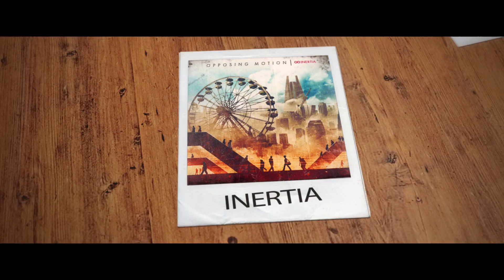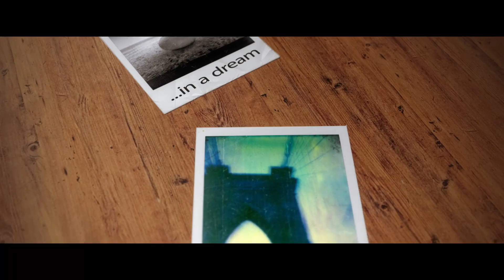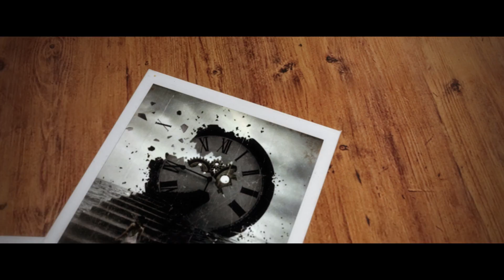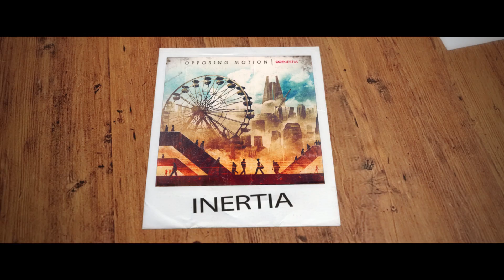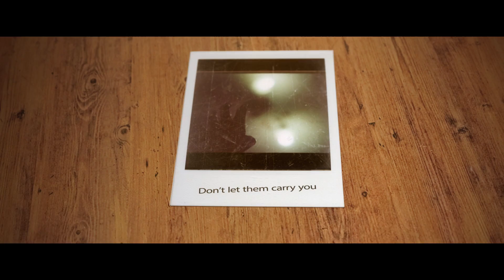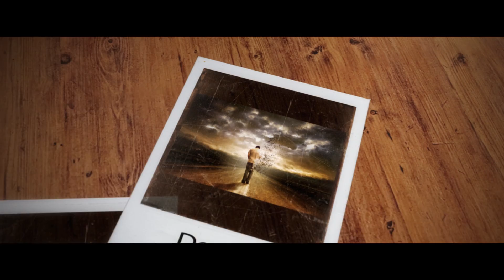Opposing Motion - Inertia (OFFICIAL LYRIC VIDEO)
INERTIA is out on September 21st on Lion Music

OPPOSING MOTION is:
Joe McGurk - Guitars
Ludo DeSa - Vocals
David Deplanche - Bass guitars
Kevin Deplanche - Drums